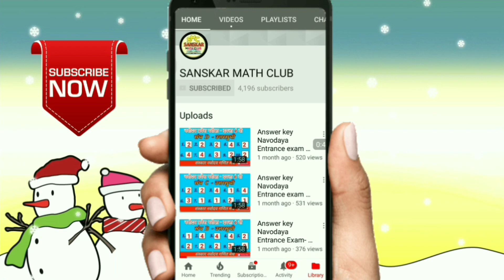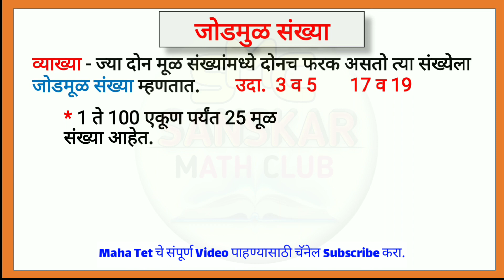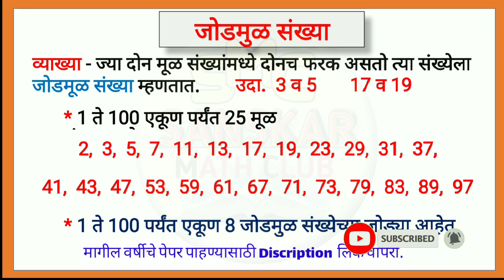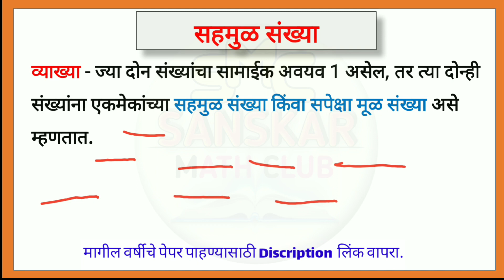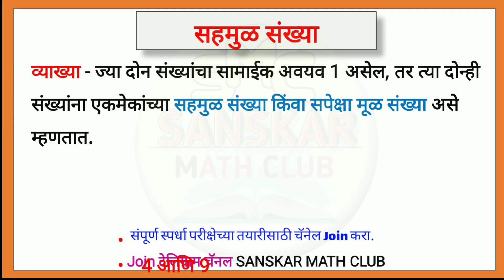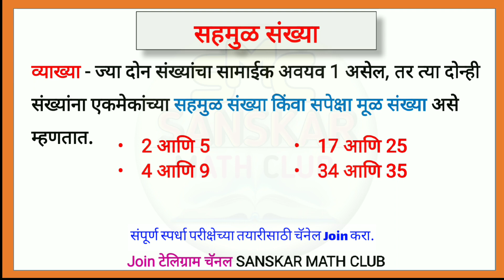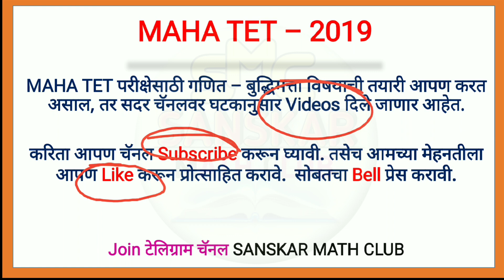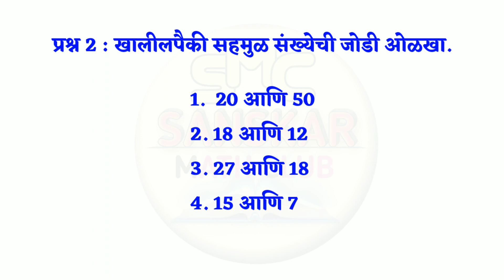MAHA TET EXAM 2019 | जोडमूळ संख्या - सहमूळ संख्या | Twin Prime & Co-Prime Numbers | TET MATHS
*इतर Shortest Trick Video*

*13) दिनदर्शिका घटकावर कोणतेही प्रश्न सोडावा एकाच Trick ने*

*16) दशांश अपूर्णांक व त्यावरील मूलभूत क्रिया*

*भाग 1*

*भाग 2*

*17) सरासरी नियम व उदाहरणे*

*कृपया आपल्याकडील शैक्षणिक ग्रुपवर Share करा.*